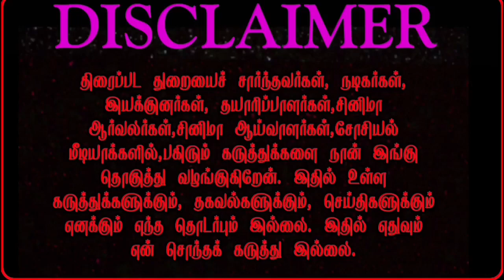நடிகர் சிலம்பரசன் ரகசிய திருமணம், இலங்கை பெண்ணை மணந்தார் | actor TR Silambarasan Wedding issues